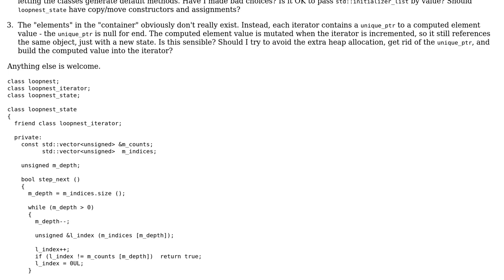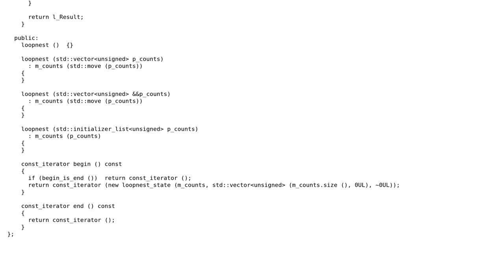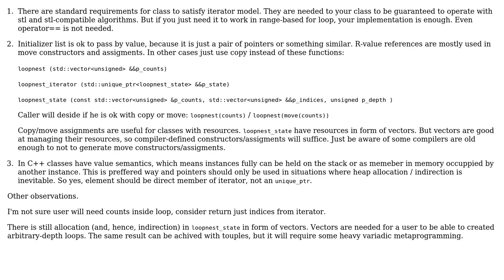Code Review: Iterator requirements for a fake container supporting C++11 range-based for